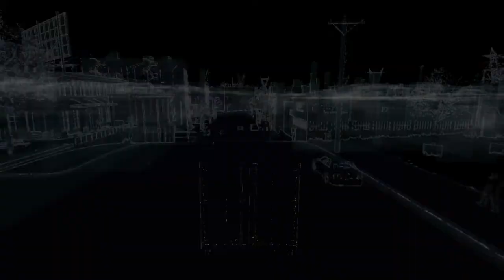Watch Dogs Messabout 2